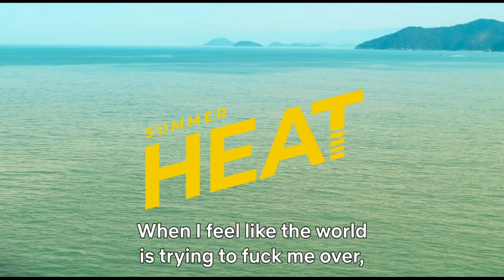Summer Heat Season 1 Ending Explained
Summer Heat Ending Explained

2022 | 16+ | 1 Season | TV Dramas
A group of young adults working at a paradisiac resort live an unforgettable summer as they discover love, true friendships and devastating secrets.

Starring:Giovanna Lancellotti,Gabz,Jorge López

Timestamps
00:00 Intro Does Diego save Rodrigo’s life?
01:18 What happens with Helena and the drugs?
02:09 Hiding the evidence
02:39 Does Conrado return to the island?
02:57 What happens between Miguel and Yasmin?
03:51 Does Catarina reveal the truth?
05:24 Is Maresia really Yasmin’s father?
06:15 How does Summer Heat season 1 end?
06:47 Ending of last Episode
08:04 Review Concluded

Summer Heat
2022 | 16+ | 1 Season | TV Dramas
Starring:Giovanna Lancellotti,Gabz,Jorge López
Watch all you want.
￼JOIN NOW
Videos
Summer Heat
Season 1 Trailer: Summer Heat
Season 1 Teaser 1: Summer Heat
Season 1 Teaser 2: Summer Heat
Episodes
Summer Heat
Season 1

1. Episode 1
49m
A new crew arrives at Shell Island ready for summer jobs. Catarina's party turns disastrous after it serves up betrayal on top of a shocking reveal.

2. Episode 2
49m
Yasmin acts rebellious and inquisitive, then reveals life-changing news to Maresia. Catarina gets in trouble after a visit to her mother's lawyer.

3. Episode 3
48m
A day of hard work — and well-kept secrets — awaits the staff as Maresia and Vilma plan special events to celebrate the island's anniversary.

4. Episode 4
47m
Marília confronts Diego about his past. Feeling trapped in the family business, Rodrigo looks to Maresia for mentorship. A Wi-Fi outage causes chaos.

5. Episode 5
52m
Yasmin gathers her courage. Diego discovers a troubling secret about Marília. From hookups to hard-drinking, things get wild at Rodrigo's bash.

6. Episode 6
42m
Conrado sacrifices himself to protect Miguel, while Yasmin rallies the team to help Catarina. Elias threatens Maresia and Vilma. Diego faces his demons.

7. Episode 7
44m
The conflict with Elias boils over, rippling through the staff. A guest's escalating complaint keeps Catarina on her toes. Yasmin deals with her past.

8. Episode 8
49m
A familiar face returns while the crew grapples with a serious crisis at the hotel amid confessions, departures, redemption — and heartbreak.

More Details
Watch offline
Available to download
Genres
Brazilian,Teen TV Shows,TV Dramas
This show is...
Heartfelt,Emotional
Cast
Giovanna Lancellotti
Gabz
Jorge López
André Luiz Frambach
Maicon Rodrigues
Giovanna Rispoli
Cynthia Senek
Leonardo Bittencourt
Mayana Neiva
Felipe Rocha